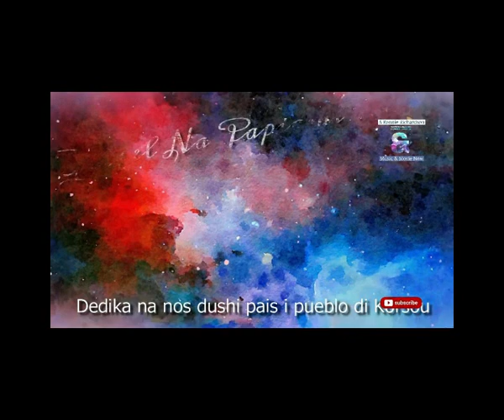Tribuna Popular Kòrsou, Edishon 16 Yüli 2022, Invitado drs Luigi Faneyte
No lubida riba e pagina  di Facebook "Ta Buska Trabou Na Kòrsou"  riba, e page ku abo por pone bo aviso ku bo ta buska trabou, kompania ku ta ofresé servisio i pa kompanianan ku ta buskando trahador i tambe
Rich Taxi & Tour Service ta presentá riba e plataforma di Youtube, Meta di Facebook, Twitter, Blogger, i Pinterest

Tribuna Popular Kòrsou:
Presentá pa sr. Etienne Rosario, Alison Manuel i tambe
sra Rochelle Martijn - Isenia
Edishon 16 Yüli 2022, Invitado gerensia dI ACU

RICH TAXI & TOUR SERVICE
Uw beste optie voor een 24-uurs taxiservice op het eiland Curaçao
Wij bieden transfer van en naar uw eindbestemming, rondreis over het eiland